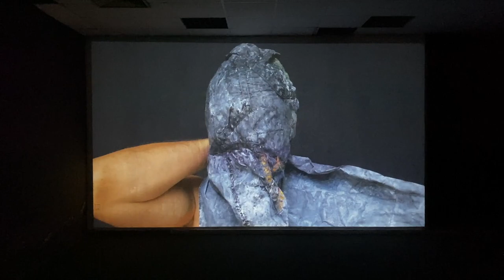Ivan Grubanov , Monster, video installation Salon Muzej grada Beograda